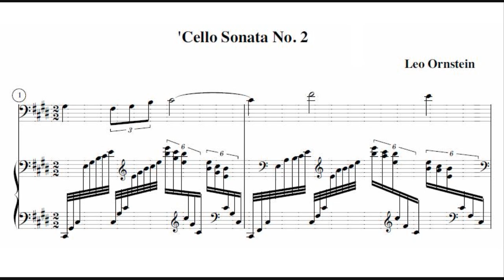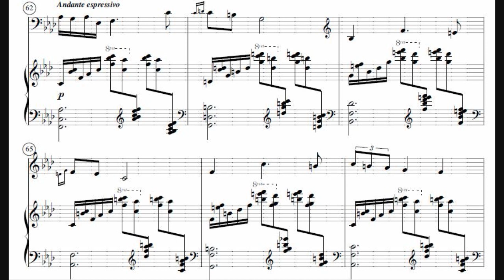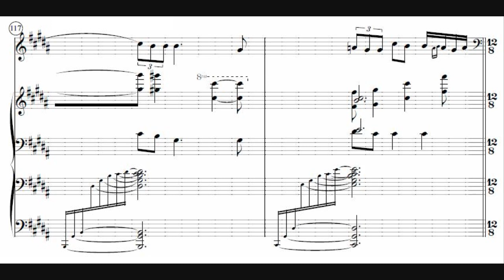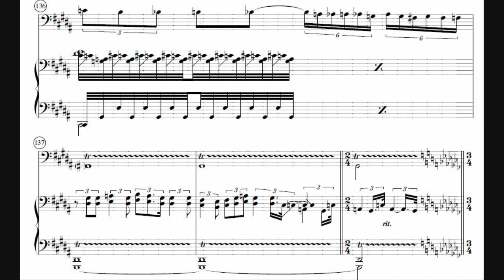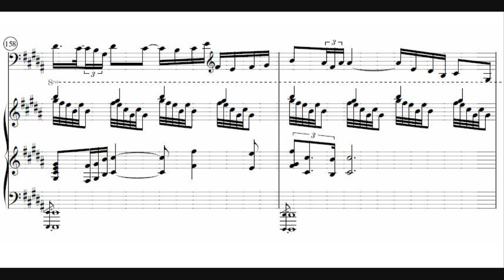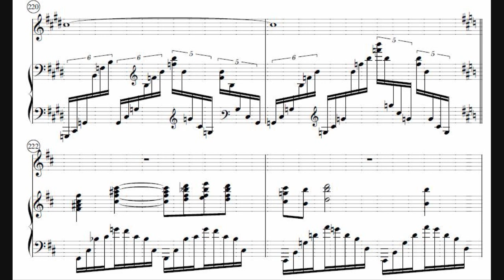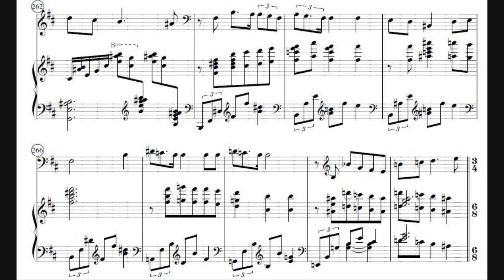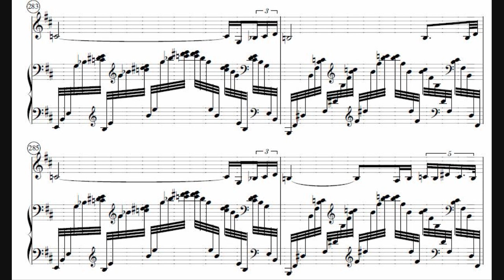Leo Ornstein - Cello Sonata No. 2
- Composer: Leo Ornstein [born Lev Ornshteyn] (2 December 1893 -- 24 February 2002)
- Performers: Joshua Gordon (cello), Randall Hodgkinson (piano)

Sonata for Cello and Piano No. 2, written in ~1920.

Cello sonata in one movement.

Ornstein’s second Cello Sonata was written around 1920, and the first movement was given a private performance with Hans Kindler, just like Ornstein's 1st cello sonata. In the 1970s Pauline, Ornstein’s wife, described the sonata as “one long glorious melody line.” One critic referred to its Hebraic or Eastern European manner, a sentiment suggested by Pauline also.

Pauline also indicated that at least parts of two other movements existed, but that the piece was put aside in the fall when Ornstein had to resume the concert circuit, and it was never finished. At some point the first movement was referred to as a Rhapsody, which describes it accurately, but Pauline’s 1976 letter suggests Ornstein preferred sonata, as she emended “Rhapsody” in favor of “2nd sonata.”